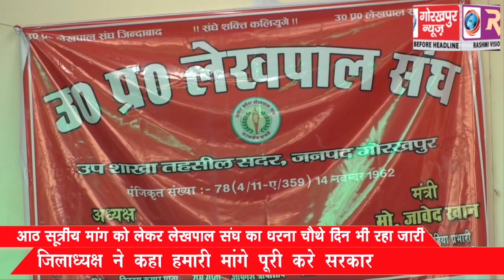आठ सूत्रीय मांग को लेकर लेखपाल संघ का धरना चैथे दिन भी रहा जारी, जिलाध्यक्ष ने कहा हमारी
आठ सूत्रीय मांग को लेकर लेखपाल संघ का धरना चैथे दिन भी रहा जारी, जिलाध्यक्ष ने कहा हमारी मांगे पूरी करे सरकार